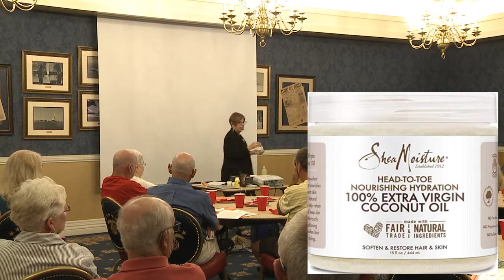Linda's talk on anti aging 10-8-19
At our Health Wellness club meeting, in the Villages FL,  on October 8th 2019 Linda shared what she uses.

Find out more about our club at villageshealthwellness.com